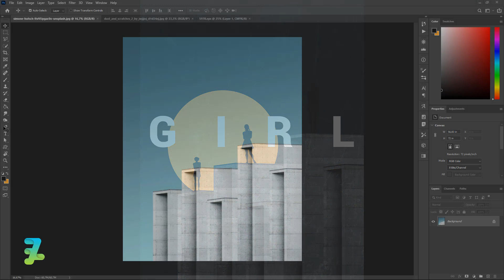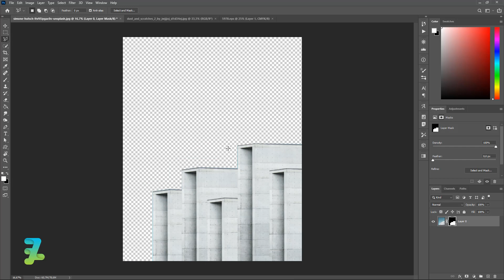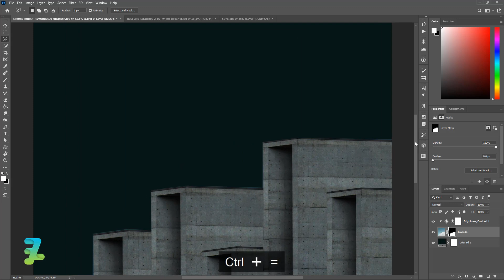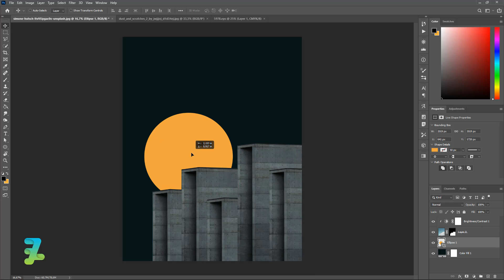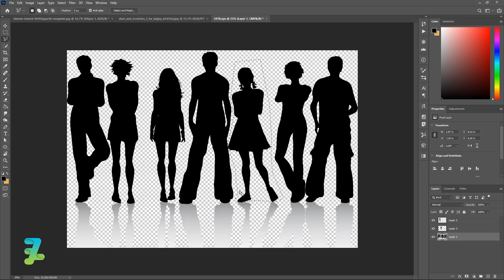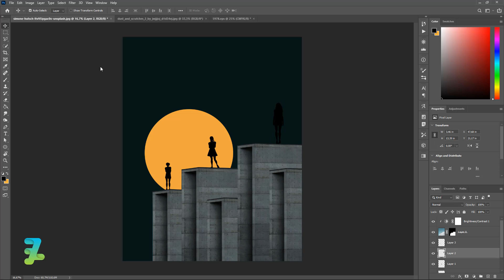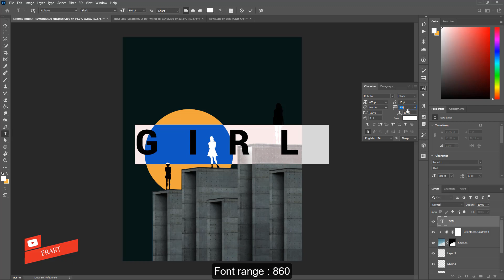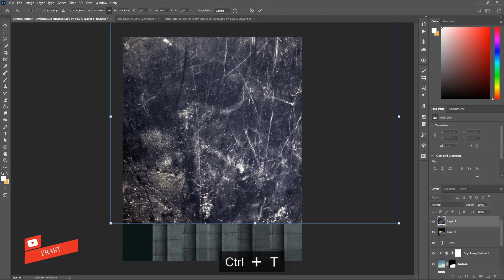Collage Art Moon Building - Tutorial Photoshop CC 2020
Stock Credit

Download

Social Media

Audio Credit